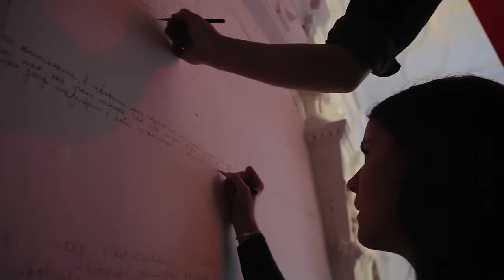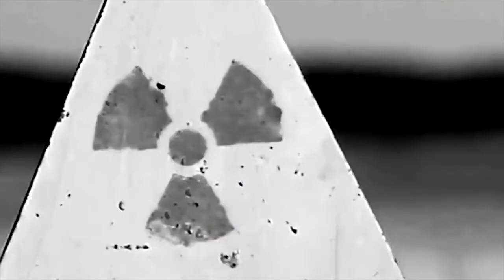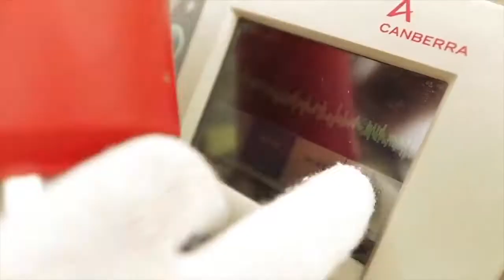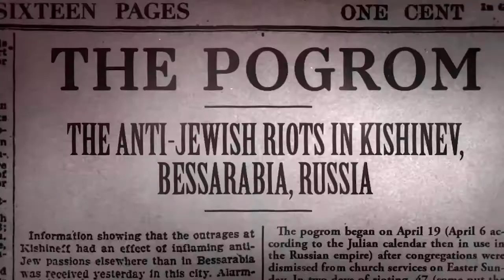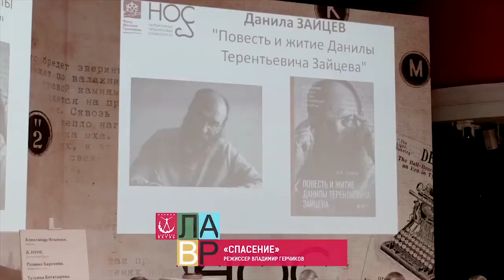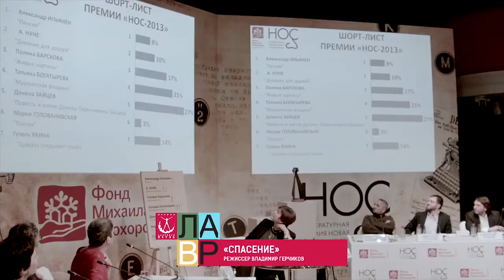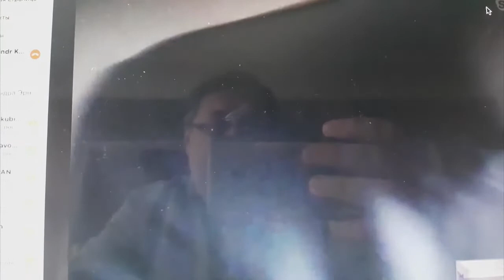Артдокфест-2016 | Вручение Премии "Лавровая ветвь" и закрытие фестиваля "Артдокфест"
Вручение Национальной Премии "Лавровая ветвь" и закрытие фестиваля "Артдокфест", 9 декабря 2016 года.